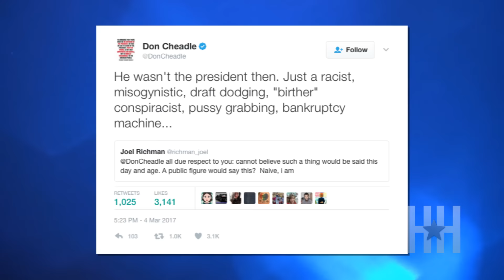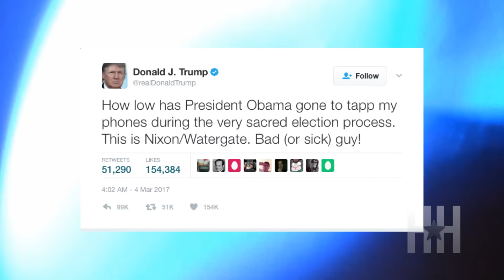Trending Now: Did Donald Trump Drop An N-Bomb?